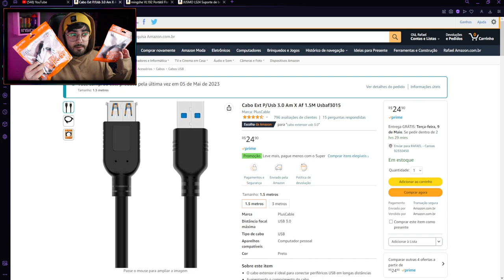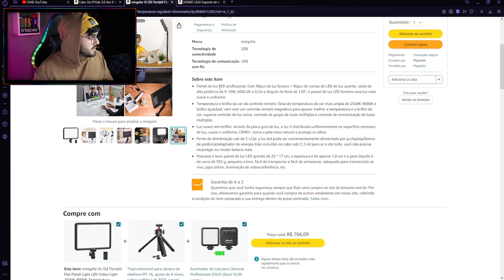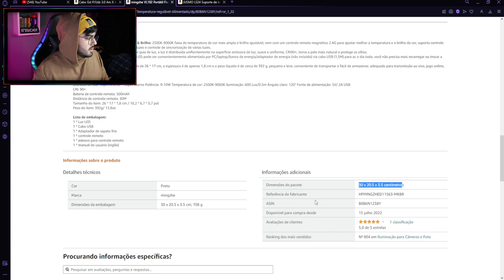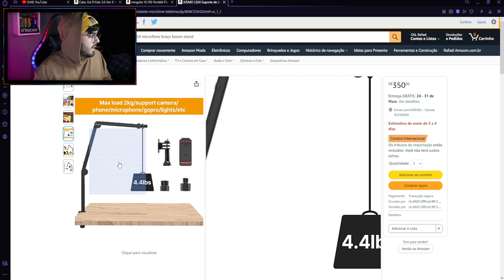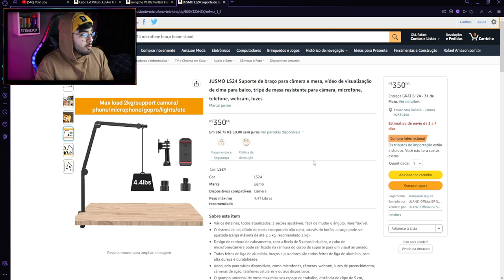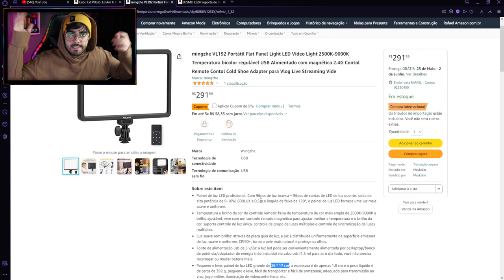COMPREI ALGUMAS COISAS PARA MEU SETUP GAMER! | Vlog Raiz #91 | ‹ Rafa Nunes ›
✅ VL192 Portátil Flat Panel Light LED Video Light 2500K-9000K

✅ Suporte de braço para câmera e mesa

✅Cabo Ext P/Usb 3.0

⚡RAFA NUNES CANAL 2 (RESERVA)⚡